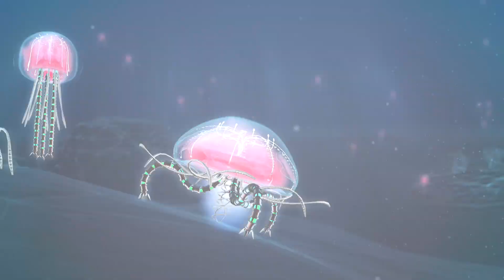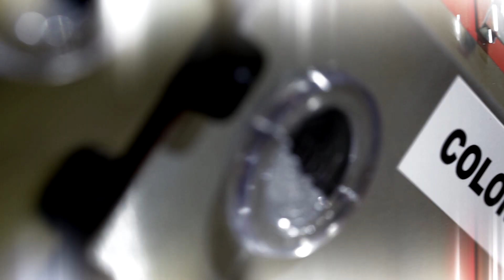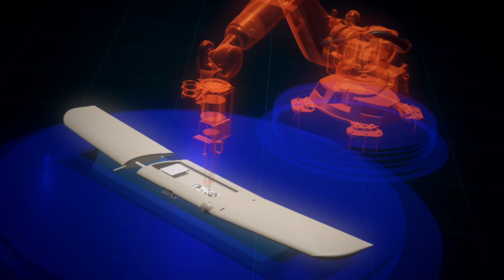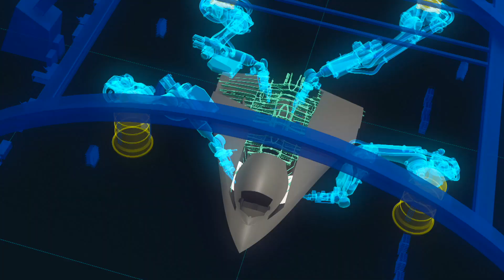Speaking of the Future: Advanced Manufacturing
Imagine a world where we can 3D print a full-size cargo plane or quickly produce a body part to save someone's life. Through additive manufacturing or 3D printing, we are bringing people closer to products and solving challenges in new ways. We are pushing the limits of this technology to produce parts quickly and affordably with geometry and design that has never been possible before.